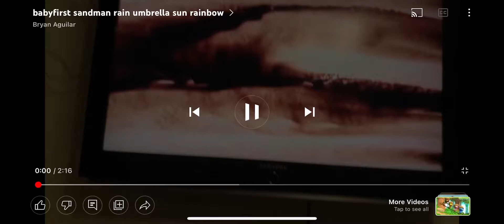Sandman EP17 rain